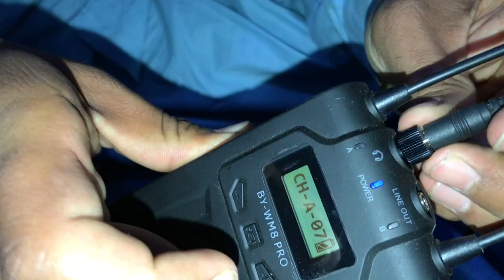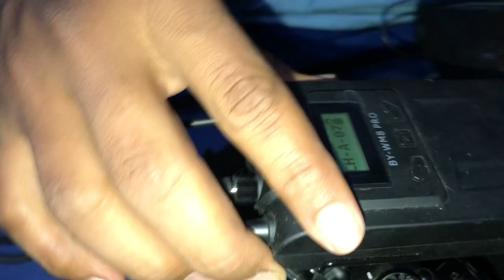Boya WM8 k1 Singal Chanell Wireless Mic 🎤|| How To Connet in 5mnts || Informative Video